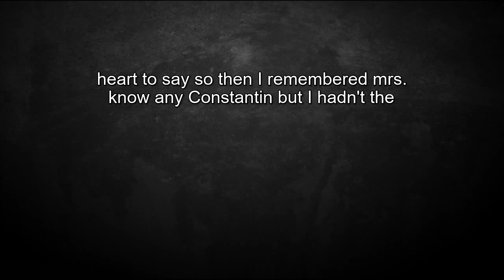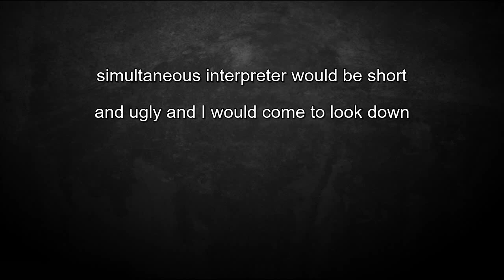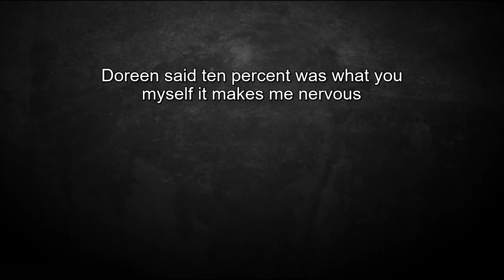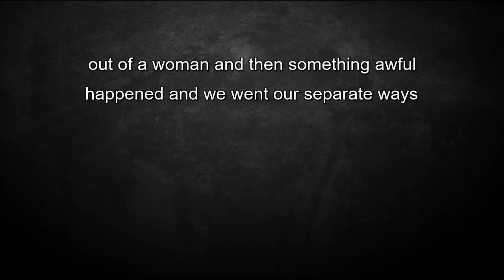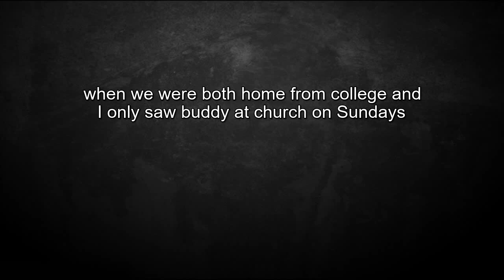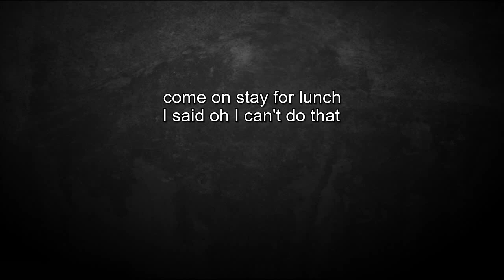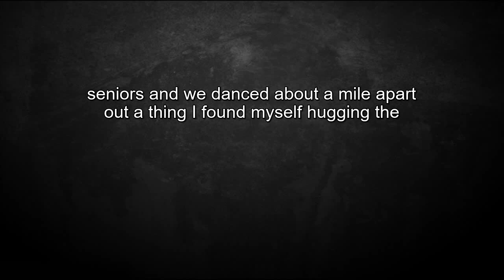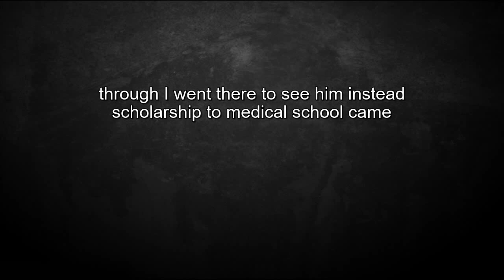The Bell Jar, by Sylvia Plath Audio-Book chap-5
The Bell Jar is the only novel written by the American writer and poet Sylvia Plath